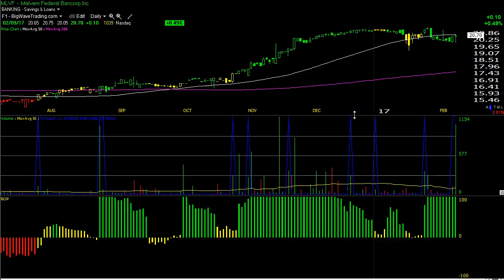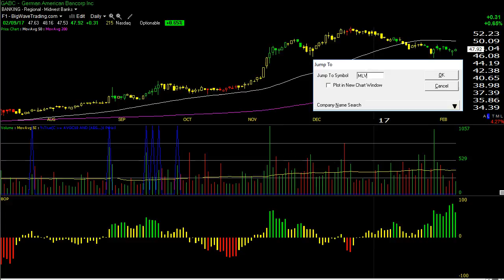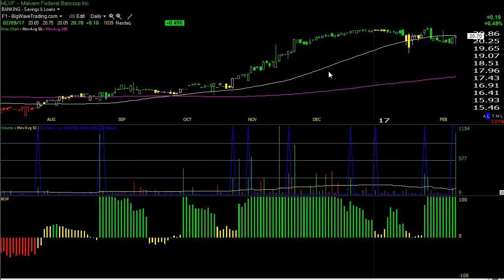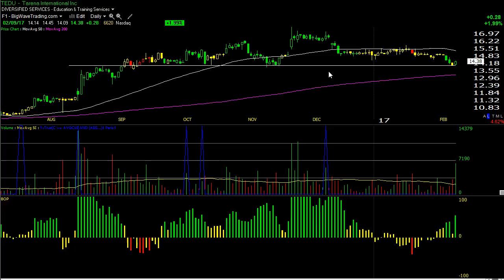Big Wave Trading Video Lesson (February 9, 2017)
Two new long positions and one add signal for Friday's session.